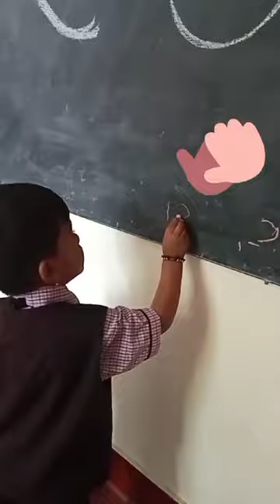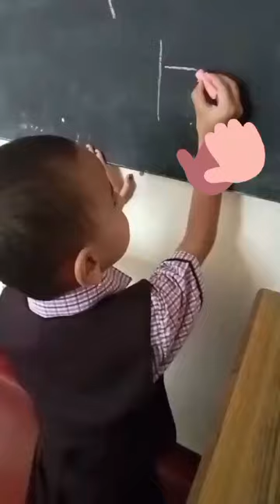WRITING PRACTICE FOR PRE-KG | TODDLERS TO ENHANCE THE GRIPPING SKILLS